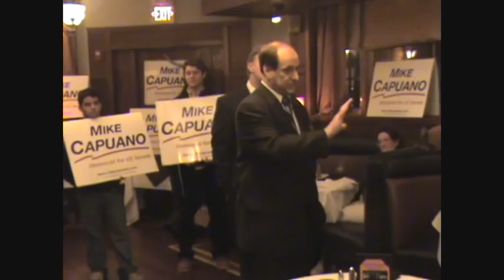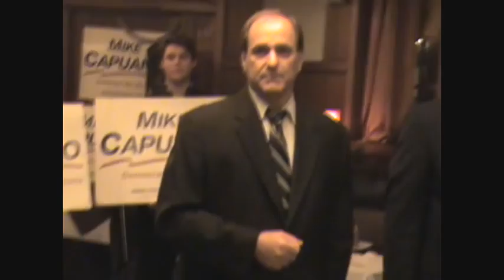Congressman Mike Capuano on Medical Marijuana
Congressman Mike Capuano answers question on medical marijuana in campaign event for US Senate to replace late Ted Kennedy.